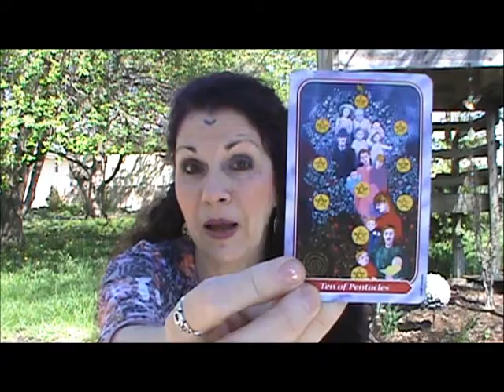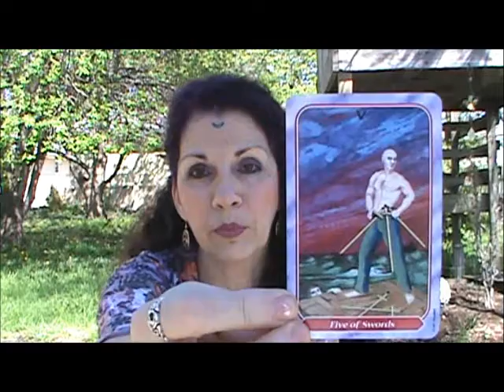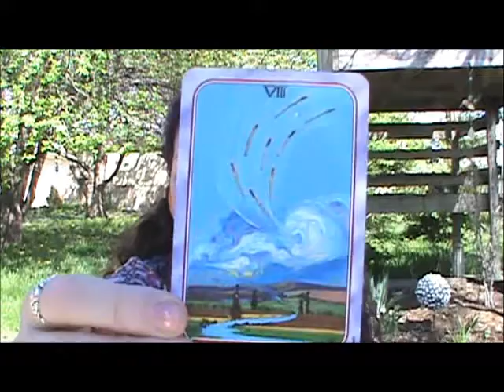Leo ~ General Tarot Reading May 2016 ~ with Amythyst Raine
If you know your Moon or Rising signs, there may be more than one of these videos that will resonate with you, and actually, some months your Moon and Rising signs may make a stronger connection than your Sun sign.  In this description, you'll find links to free calculators that will help you find your Moon & Rising signs.  If you would like a PERSONAL reading with me, follow the link in this description box to my tarot website.